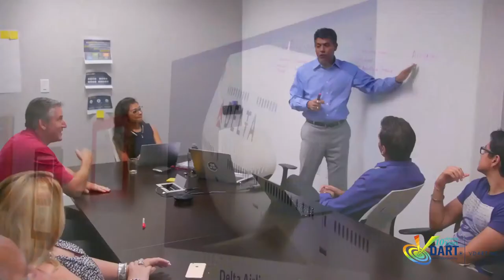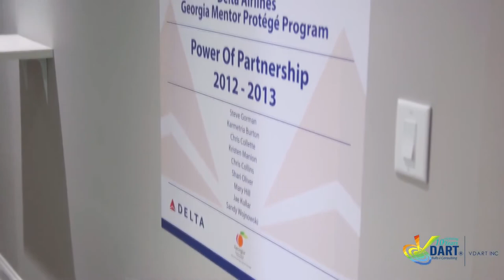The Best Untold Stories – Why Certification Matters - VDart